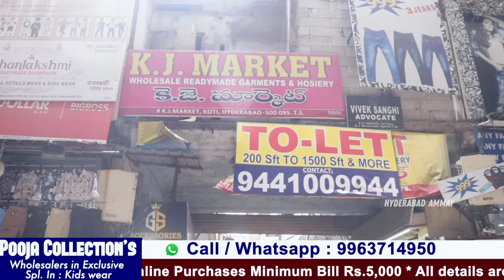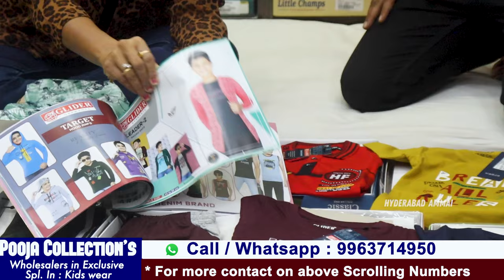బ్రాండెడ్ కిడ్స్ వేర్ తక్కువలో దొరికే హోల్సేల్ షాప్ మన హైదరాబాద్ లోనే ఉందని మీకు తెలుసా????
Hi Everyone. Welcome to our Hyderabad Ammai channel. Today iam going to share POOJA COLLECTIONS Ltd Kids wear ( Baby Boy) Collection . This is One of the Biggest Wholesale Shop at Koti Hyderabad.They are supplying to shopping malls and retail shop. We should Purchase Set wise. Retail purchases not available.Transport facility available for Rs.10,000 Purchases. Materials, Party Wear Dresses ,Kid's

Address
Pooja Collections
#5-1-808, K.J.Market, Sultan Bazar Metro Station, Opp. Pillar no B1218, Koti, HYderabad-500095

Instagram id
Hyderabad_ammai

         Your's
  Hyderabad Ammai😍
  Keep smiling🤔😃